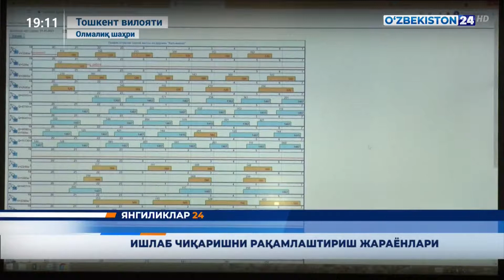Ишлаб чиқаришни рақамлаштириш жараёнлари